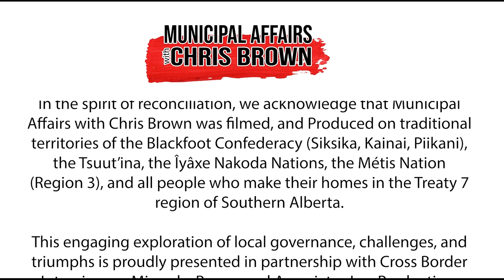The Community Peace Officer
Welcome to a thought-provoking episode of 'Municipal Affairs.' I'm your host, Chris Brown,

Today, we have a special focus on the dedicated men and women who play a crucial role in ensuring the safety and well-being of our communities in Alberta.

Joining us are two distinguished guests who represent the heart and soul of the Alberta Association of Community Peace Officers.

The AACPO serves as the collective voice of over 600 Community Peace Officers (CPOs) spread across more than 125 municipalities in Alberta and beyond. These officers, known as CPOs, hold a unique position within our communities. Employed by Authorized Employers under the Alberta Peace Officer Act, they are entrusted with the enforcement of a wide array of Federal, Provincial, and Municipal statutes, all aimed at maintaining peace, safety, and order.

But it doesn't stop there. These remarkable individuals go beyond their official duties. Many of them actively volunteer their time and expertise in various community initiatives, from mentoring programs like Big Brothers Big Sisters to drug awareness programs like DARE, from Search and Rescue operations to coaching local sports teams, and even supporting events like the Special Olympics. These Community Peace Officers embody the spirit of community involvement and service, contributing significantly to the well-rounded development of the areas they serve.

One crucial aspect to highlight is that while these officers are typically employed by Municipal Governments, their appointment as Peace Officers falls under the jurisdiction of the Alberta Public Safety and Emergency Services ministry.

Community Peace Officers are often the first responders on the scene of motor vehicle collisions and other emergency situations within their jurisdictions. They work tirelessly alongside our Police, Fire, and EMS crews, providing invaluable support to ensure the safety of our communities.

Today, we have the privilege of gaining deeper insights into the world of these unsung heroes.

Our guests today are Terri Miller, President of the Alberta Association of Community Peace Officers, and Mark Sproule, Vice President of the same association.

They both bring their wealth of knowledge and experience to help us better understand the vital role these officers play in making Alberta's communities safe, vibrant, and resilient.